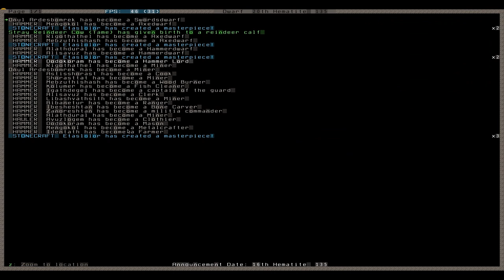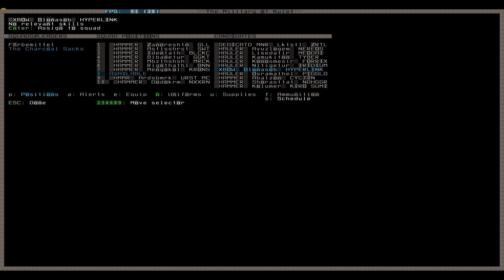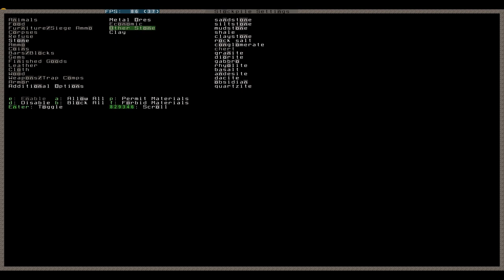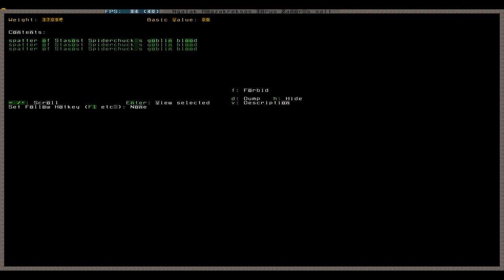Let's Play Dwarf Fortress 164